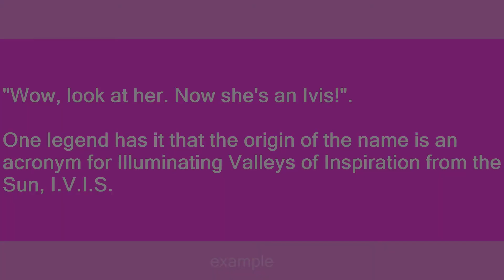Ivis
Slang flashcards: